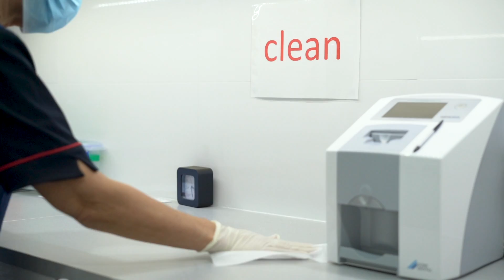Dentistry Plus - We Care